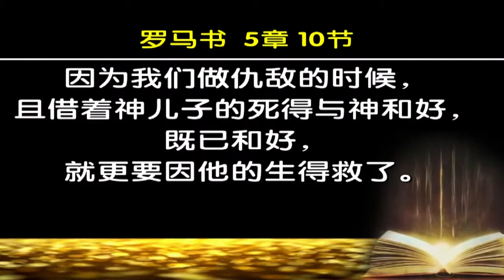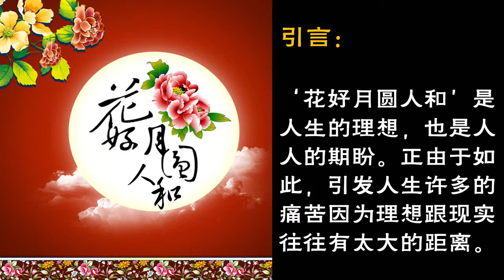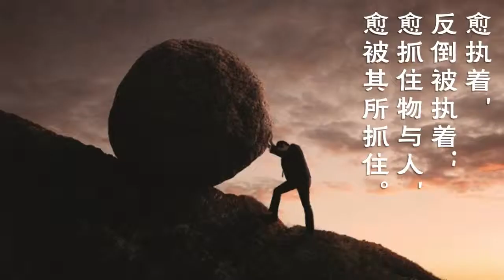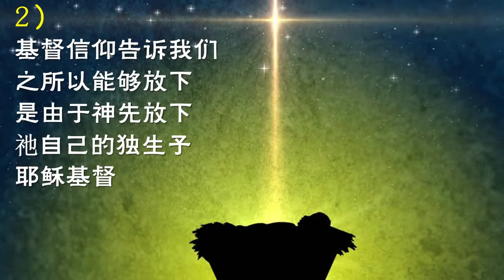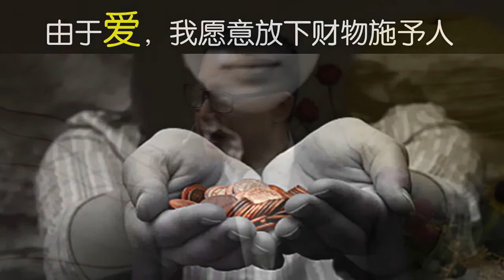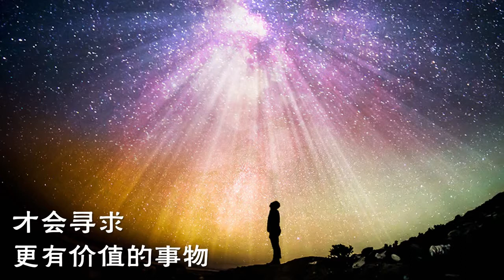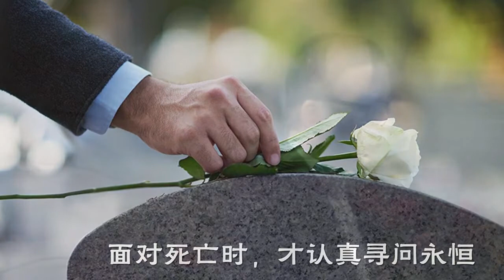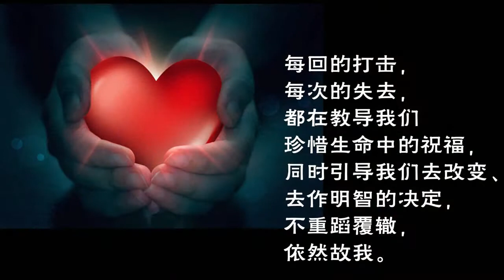花好月圆人和（中秋布道会）17-1008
苏立忠牧师证道系列影音
主题：花好月圆人和
日期：08/10/2017 （中秋布道会）

经文：罗马书5:1-11
5 我们既因信称义，就借着我们的主耶稣基督得与神相和。 2 我们又借着他，因信得进入现在所站的这恩典中，并且欢欢喜喜盼望神的荣耀。 3 不但如此，就是在患难中也是欢欢喜喜的。因为知道患难生忍耐， 4 忍耐生老练，老练生盼望， 5 盼望不至于羞耻，因为所赐给我们的圣灵将神的爱浇灌在我们心里。
基督为罪人死显明神的爱

6 因我们还软弱的时候，基督就按所定的日期为罪人死。 7 为义人死是少有的，为仁人死或者有敢做的； 8 唯有基督在我们还做罪人的时候为我们死，神的爱就在此向我们显明了。 9 现在我们既靠着他的血称义，就更要借着他免去神的愤怒。 10 因为我们做仇敌的时候，且借着神儿子的死得与神和好，既已和好，就更要因他的生得救了。 11 不但如此，我们既借着我主耶稣基督得与神和好，也就借着他以神为乐。

引言：
花好月圆人和是人生的理想，也是人人的期盼。正由于如此，引发人生许多的痛苦，因为理想跟现实往往有太大的距离。
现实里花会凋零，美景不在。
月有阴晴圆缺、人有悲欢离合、天有不测风云，人有旦夕祸福，此事古难全！

1) 佛教要人「放下」「不要执着」。
愈放不下，担子就愈重，痛苦就愈增加。
愈执着，反倒被执着；愈抓住物与人，愈被其所抓住。
就如猴子伸手进入椰子的小洞里抓花生一样的光景。
然而要放下，不执着，这谈何容易。同样的理论与现实是有很大距离的。

2) 基督信仰告诉我们之所以能够放下，是由于神先放下祂自己的独生子耶稣基督。
神是「爱」，神在爱中放下最好的，将最好的给我们。
当我们领受神的爱，在爱中也能放下。
由于爱，我愿意放下财物施予人。
由于爱，我愿意放下憎恨，原谅伤害我的人。
由于爱，开始接纳自己、爱自己，心中有和平，进而去接纳别人、爱别人，与别人和好。

3) 然而我们如何会去寻求神的爱？
神允许在生命中出现打击，并借着打击来唤醒我们。
许多人把祝福看成理所当然、习以为常。就好比你在房中悬挂一幅画，每天进出都会看见它，久而久之你就会视若无睹。
也好比香花闻久了，你就闻不出香味。
人往往要等到失去后，才会发觉我们所拥有的是何等宝贵。
不仅如此，人会在失去后或受到打击后才会寻求更有价值的事物。
失去金钱后，才发觉金钱忽生忽灭的短暂性，进而寻求超物质的层次。
面对死亡时，才认真寻问永恒。
在失去人间的爱时，才会回应神的爱。

总之， 每回的打击，每次的失去都在教导我们珍惜你生命中的祝福，同时引导我们去改变、去作明智的决定，不重蹈覆辙，依然故我。